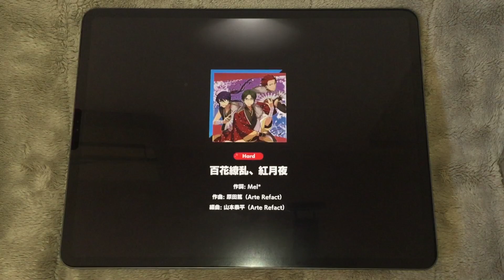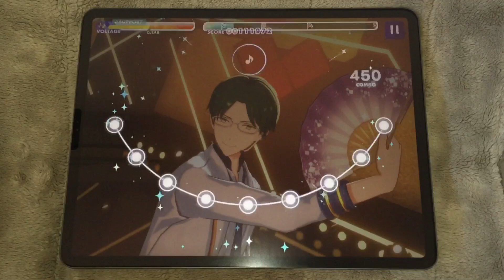[あんスタMusic] 百花繚乱、紅月夜 [Hard 23] Perfect Combo S+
百花繚乱、紅月夜 / 紅月
スピード 7.0　タイミング 0